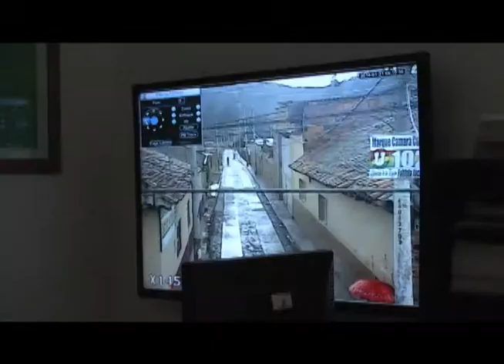Nuevas cámaras de seguridad para Suesca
Se planea adquirir nuevas cámaras de seguridad con la finalidad de cubrir el sector de Cacicazgo y de tres esquinas. Noticia publicada en el informativo Notisuesca del 7 de mayo de 2014.